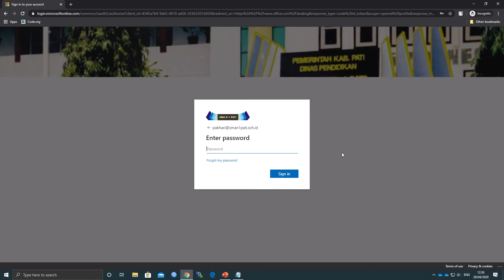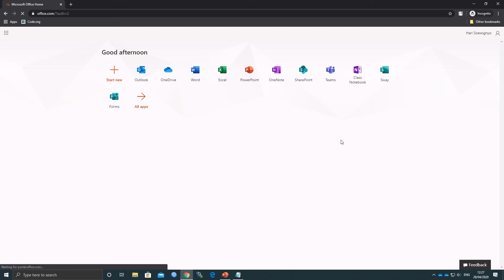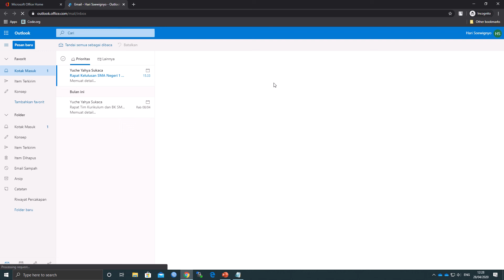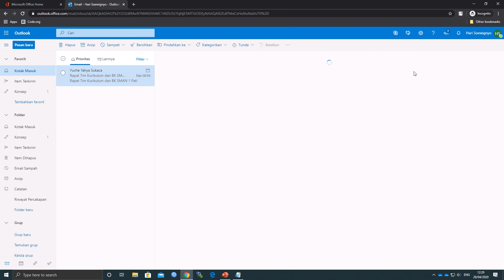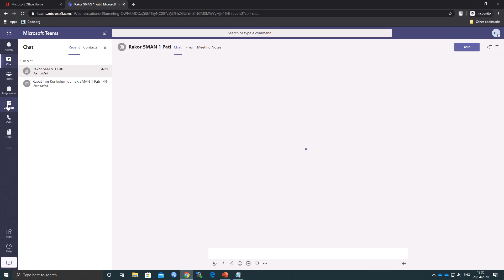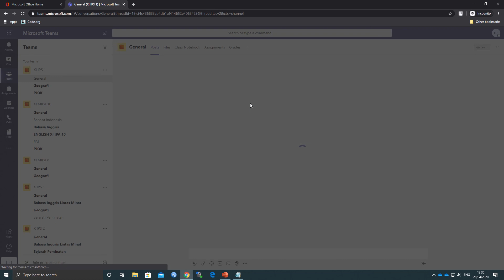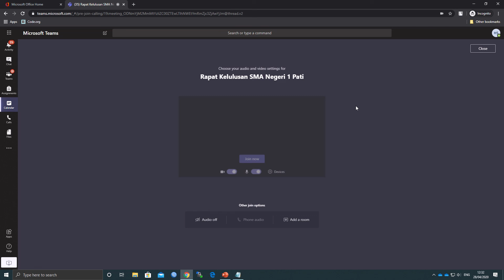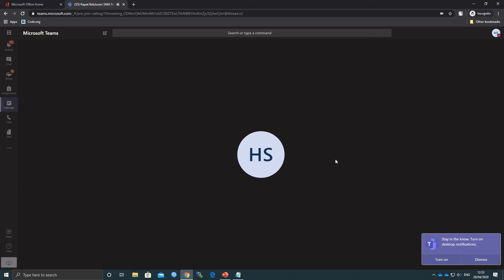Tutorial Mengikuti Rapat via Microsoft Teams di Laptop